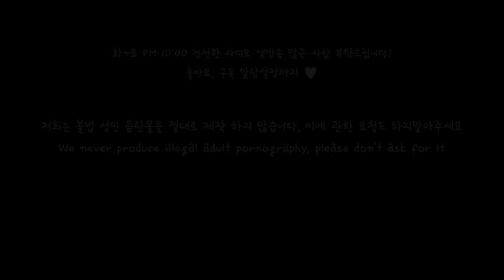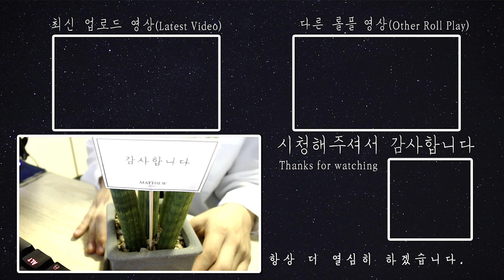[SUB] 스킨십이 서툴러서 놀림받는 남자친구 Role play ASMR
English Title: A boyfriend who gets teased by his girlfriend because he's not good at touching

주연: 다온(Daon)(Monodrama STUDIO)
스토리: 다자까(Dajakka)(Monodrama STUDIO)
제작: 다PD(Da.PD)(Monodrama STUDIO)

※ 생방송 안내사항! (화~일 밤 10시 )
월: 휴무
      2주: 이.해.남(라디오)
      3주: 사.읽.남(라디오)
      4주: 글.읽.남(라디오)